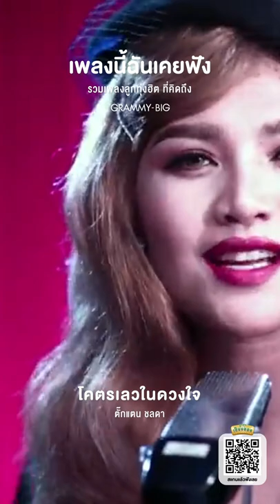เพลงนี้ฉันเคยฟัง 🎧 l ซังได้ซังแล้ว, คำว่าฮักกัน มันเฮี่ยถิ่มใส, โคตรเลวในดวงใจ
เพลงนี้ที่เคยฟัง

ลูกทุ่งเสียงทอง รวมมิตรลูกทุ่งดัง ฟังสด ฟังเพราะ ฟังฟรี ตลอด 24 ชั่วโมง